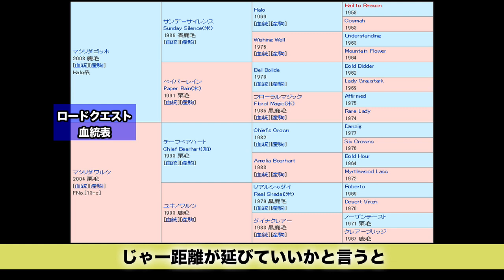【競馬】【POG】怪物候補！ロードクエストの実力＆ダブル2歳重賞ぶった切り！(一部公開版) - netkeiba.com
怪物候補！ロードクエストの実力＆ダブル2歳重賞ぶった切り！

　先週の新潟2歳Sを驚異の末脚で駆け抜けたロードクエスト。

　タイム的にもハープスターを上回るなど、まさに怪物候補！ふたりも文句なしに高評価を与えます。

　そして、今週は札幌＆小倉でダブル2歳重賞。「打倒ロードクエスト」を掲げ、それぞれ注目馬をピックアップします。

　勝ち馬評価＆注目新馬も忘れずにチェック！2歳戦もまだまだアツいです！